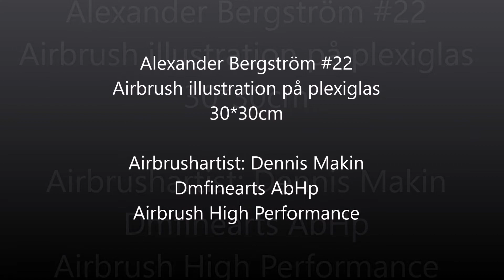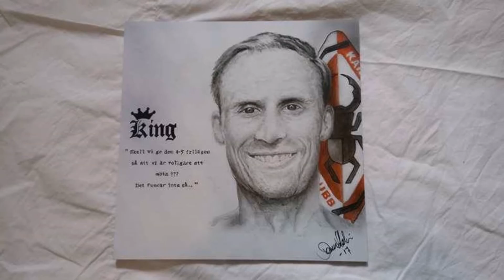Illustration Airbrush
En illustration gjord på plexiglas skiva i storleken 30*30cm. En tolkning och skildring till #22 Alexander Bergström. Detta är en absolute toppad illustration som går i mestadels i svart å vitt-detaljrikedomen och realismen i ett mer "rough" utvecklat resultat uppnå en till extas i dess utförande. Signum med ett av "Bergets " alla citat kan man lätt hänvisa till #22 KING